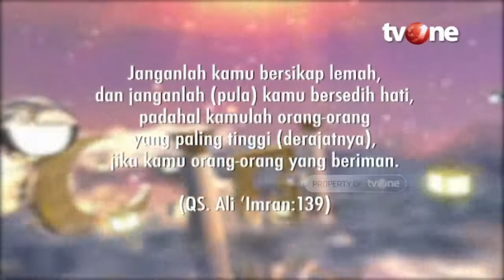Penyebab Kenapa Allah Belum Kabulkan Doamu | Damai Indonesiaku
Jakarta, religiOne - Penyebab Doa belum dikabulkan

Rencana Allah lebih indah bisa membantu hati lebih tenang dan ikhlas. Ya, setiap manusia memiliki rencana untuk kehidupannya masing-masing, begitu pula dengan sang Pencipta. Seringkali sebagai manusia kita mengalami kegagalan dalam apa yang kita rencanakan padahal kita sudah berusaha sebaik mungkin untuk mewujudkannya.